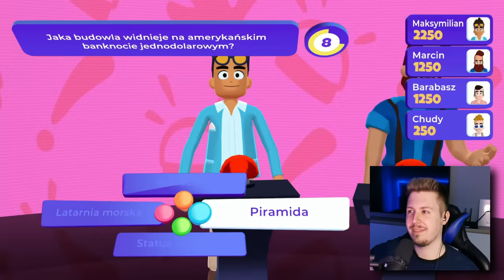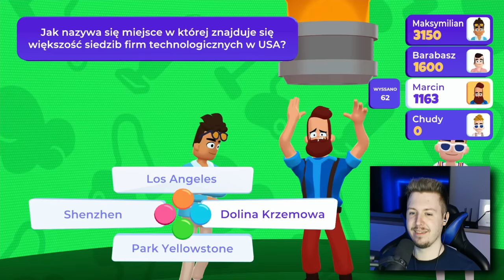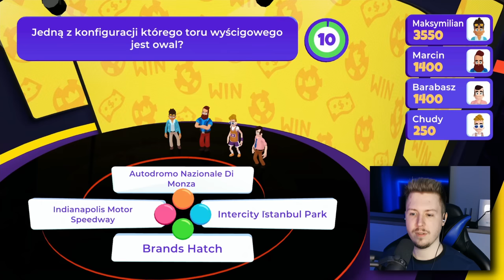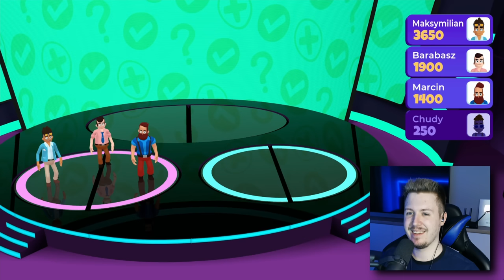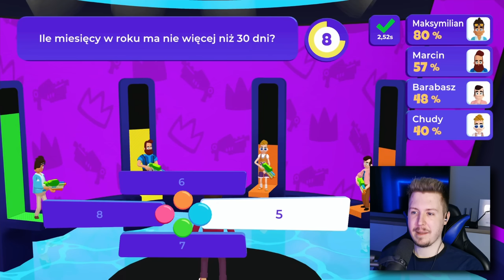Czas UWOLNIĆ BARABASZA w teleturnieju BRAIN SHOW!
@Chucken ◽️ @Maxplaier  ◽️ Marcin